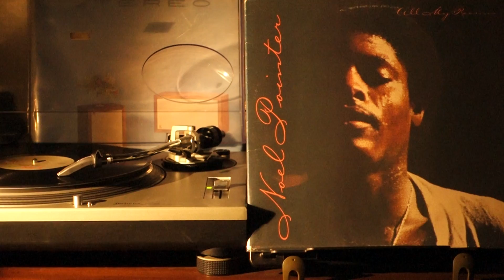Noel Pointer – All My Reasons (1981)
Noel Pointer – All My Reasons
(A Phillips, Jr. / P. Perry)
Track From The LP Album “All My Reasons”
Liberty Records, USA
1981
LT – 1094

Noel Pointer – Lead Vocals, Soloist, Stroh Violin
Colette - Vocals
Sol A. Bobrov  – Concert Master / String Contractor
Violins – E. Zlatoff-Mirsky, Elliot Gould, Arnold Roth, Joseph Golan, Sam Magad, John Frigo, Blair Milton, Theodore Silavin
Violi – Roget Moulton, Arnold Isklar, Robert S. Swan, Milton Preves, Martin S. Abrams, Harold D. Klatz, William Schoen, Richard R. Ferrin, Karl Fruh
Celli – Karl Fruh, Leonard Chauson, Dun G. Moline, Philip Blum
String Bass – Joseph R. Guastafeste, Roger W. Cline
Harp – Dorothy Ashby
Horn Contractor & Woodwinds – Lenny Druss
French Horns – Gene Chauson, David Babcock, Mary Gingrich, Paul Tervelt
Trumpets – Art Hoyle, Bobby Lewis, Paul Howard, Ron Friedman, Gary Slavo
Synthesizers – Denzil “Broadway” Miller, Rick Ulfik
Fender Rhodes – Denzil “ Broadway” Miller
Accoustical Piano – Phil Perry, Denzil “Broadway” Miller, Keeny Moore, Noel Pointer
Guitar – Ross Traut
Bass – Larry Ball
Drum – James Gadson
Percussion – Derf Reklaw
Vibes & Bells – Frank J. Winkler
Richard Evans – Arrangement & Orchestration
Orchesra Conducted By: Noel Pointer
Produced By Richard Evans & Noel Pointer